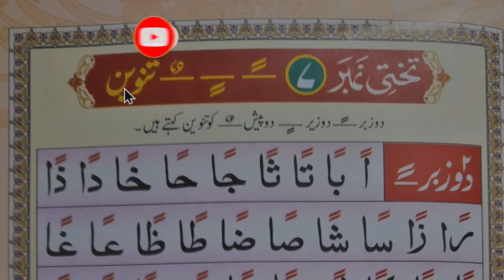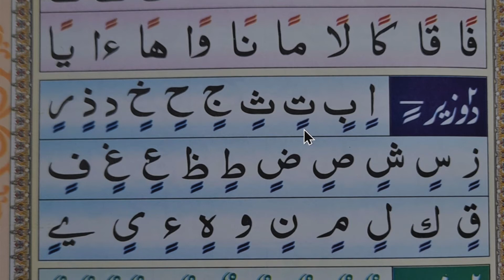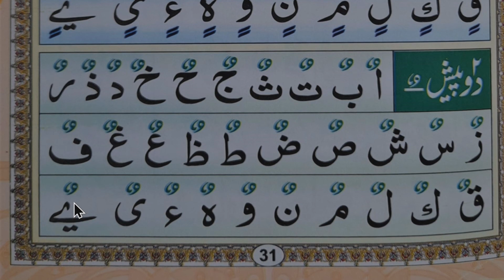Quran padhna sikhe in hindi # part 32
quran padhna sikhe completly part 32

noorani qaida